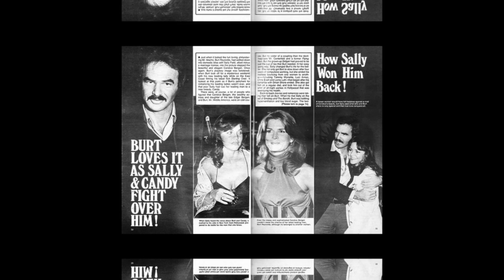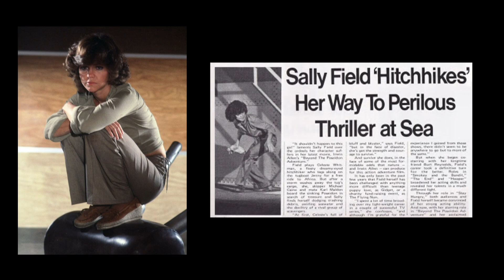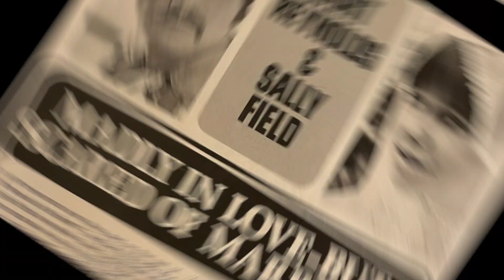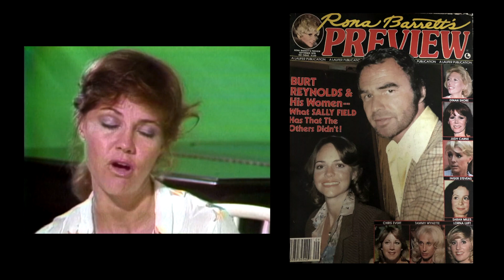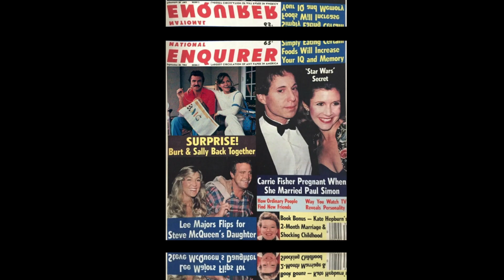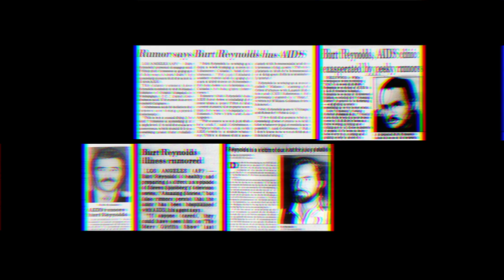Sally Field and Burt Reynolds - Documentary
Gator McKlusky examines Sally Field's long and loving relationship with Burt Reynolds. Taken from the documentary "The Burt Reynolds Story: Chapter 5" available on this channel. Be sure and check out the other segments and chapters in this in depth series.

Written by Craig Cefola & Al Glasgow
Video by Craig Cefola

Open Music by Wheelhouse Junction
Ending Music by New Messiah